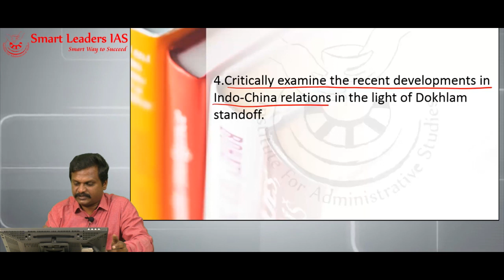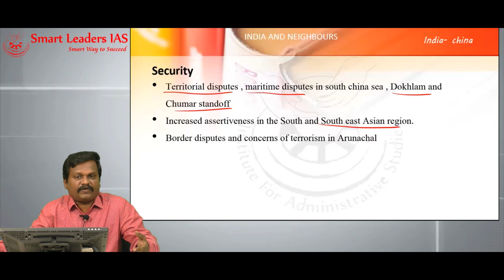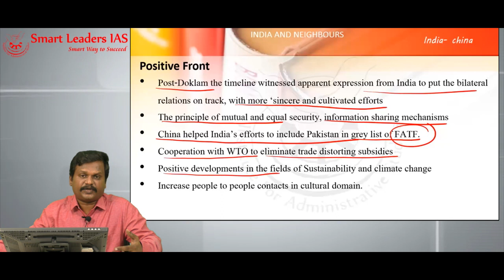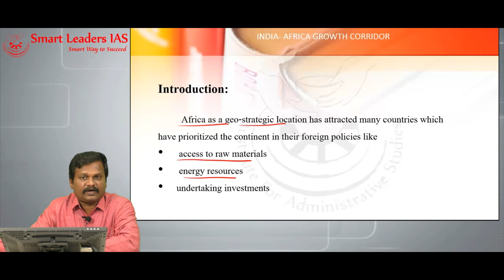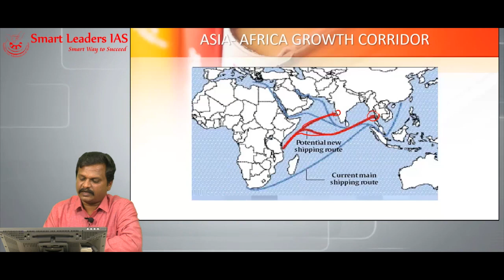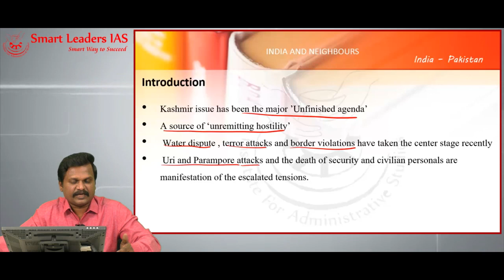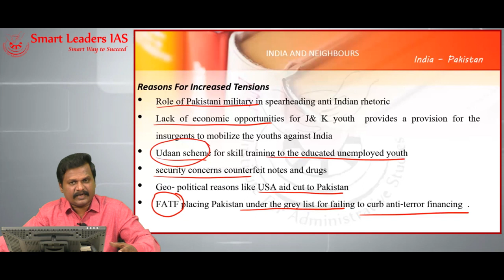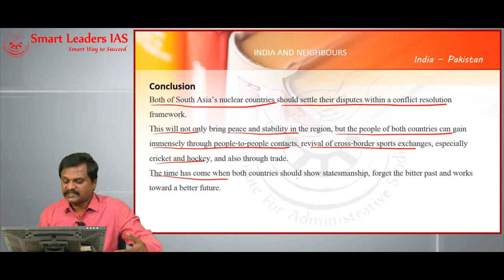Mains Maxima | Session 4 | International Relations | Smart Leaders IAS | Chennai